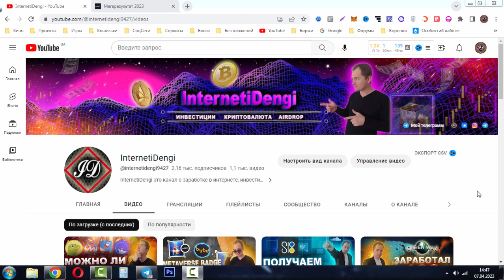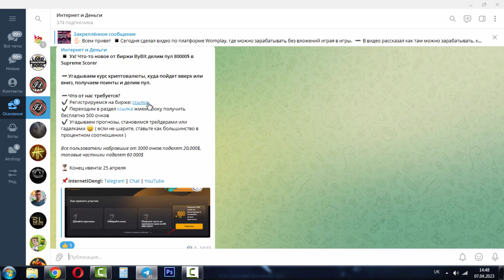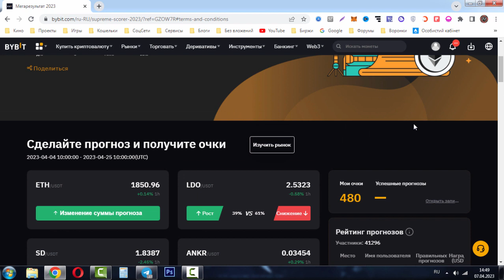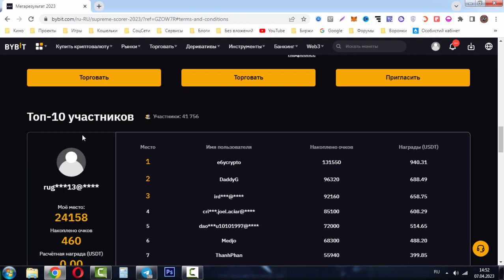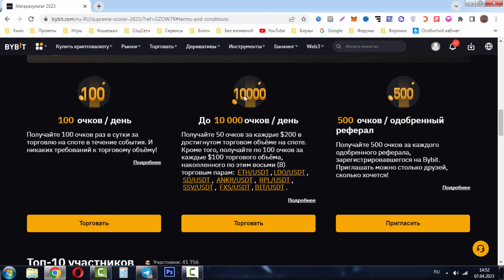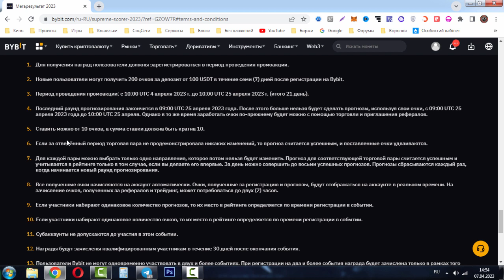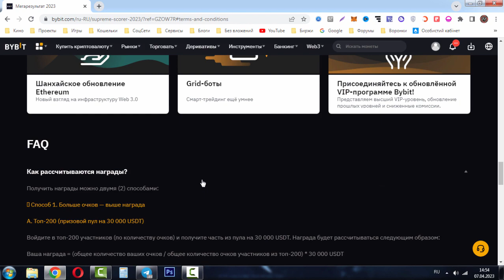Делим пул 80000$ в Supreme Scorer на бирже ByBit